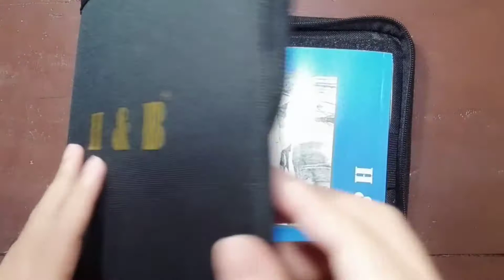ANIME SKETCH/DRAWING | ERZA SCARLET | FAIRYTAIL